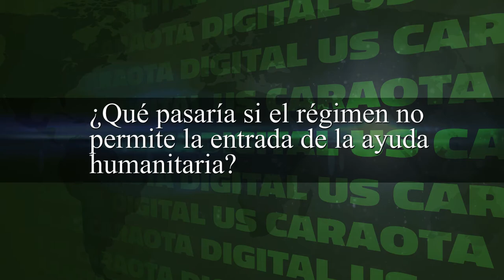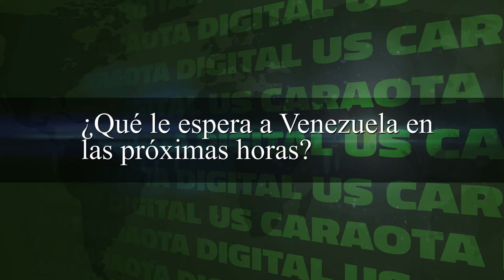Guillermo Cochez ex embajador de Panamá ante la OEA